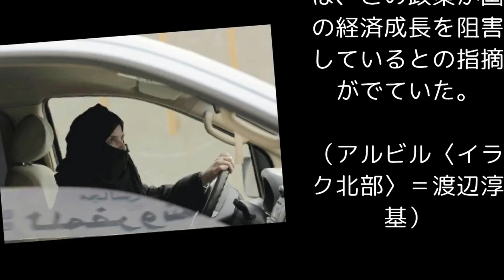サウジ、女性の車運転を解禁へ 世界で唯一の禁止国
09.27 11:24
　サウジアラビアのサルマン国王は２６日、女性による車の運転を来年６月に解禁する勅令を発表した。サウジ国営通信が伝えた。サウジは保守的なイスラム教国で、世界で唯一女性の運転が認められていない。女性の社会進出を求めてきたサウジの団体は「画期的な決定だ」と歓迎している。

　サウジ政府は「高位のイスラム法学者が精査した結果、女性の運転を許可することに問題は見つからなかった」としている。省庁横断の検討委を設置し、３０日以内に具体策をまとめる。

　サルマン国王は２０１５年１月に即位。原油価格が低迷するなか、息子のムハンマド・サルマン皇太子を中心に、様々な規制緩和を通じた経済構造の改革を目指してきた。

　これまでに、国営石油会社サウジアラムコの株式公開や外国企業の誘致、映画などエンターテインメント産業に対する厳しい規制の緩和など、経済の活性化策を相次いで表明。女性の運転解禁による社会進出の促進もその一環とみられる。

　サウジで女性は運転が禁じられているほか、父親や兄弟など男性後見人の許可がなければ外出したり、就業、就学したりすることができない。女性が車で通勤したり、子どもの送り迎えをしたりすることもできず、女性の権利拡大を求める団体からは、この政策が国の経済成長を阻害しているとの指摘がでていた。（アルビル〈イラク北部〉＝渡辺淳基）

参考リンク
転載元
サウジ、女性の車運転を解禁へ　世界で唯一の禁止国 (朝日新聞デジタル) - LINEアカウントメディア